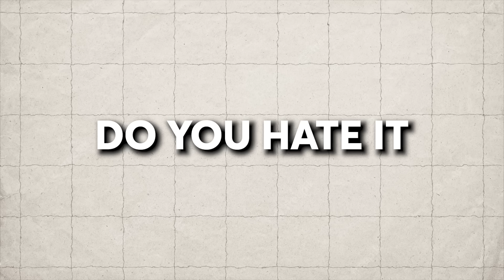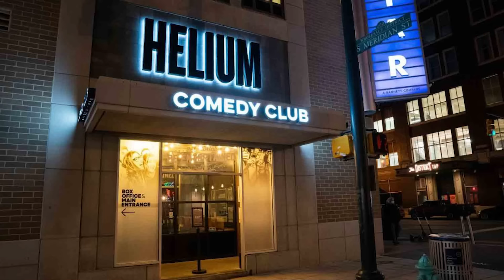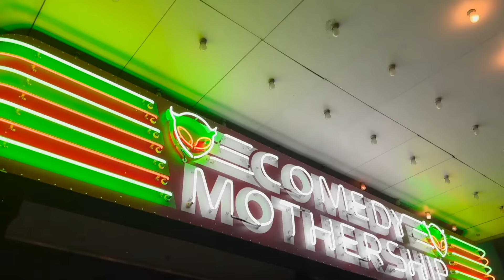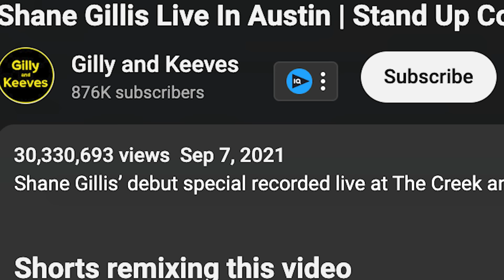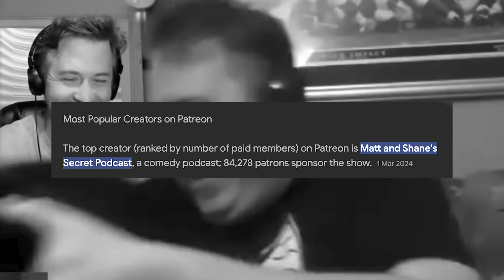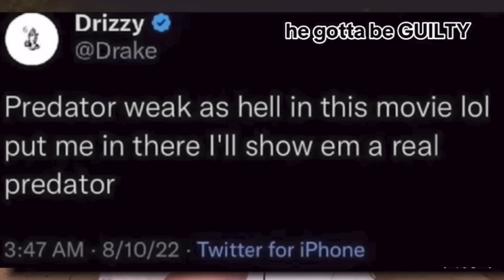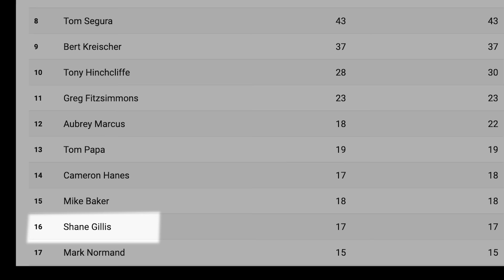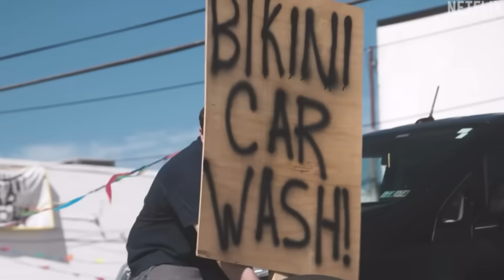There Will Never be Another Shane Gillis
Is Shane Gillis the greatest comedian of all time? In this video we break down what makes Shane so good and funny.